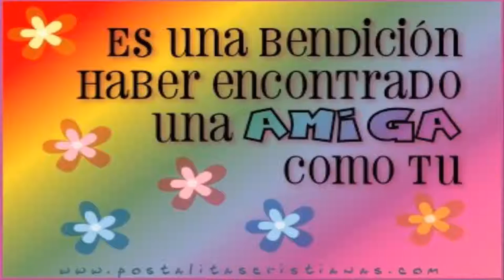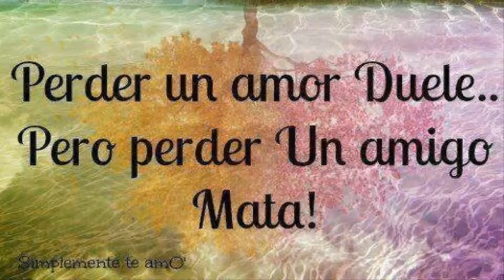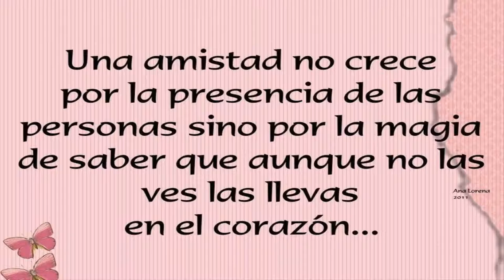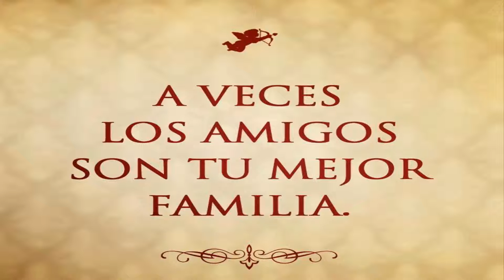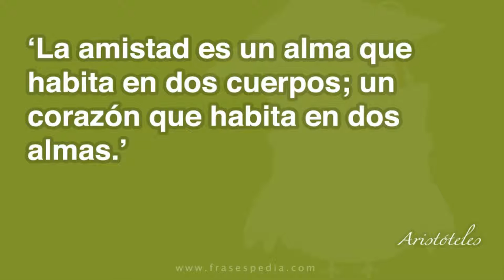Para Mi Mejor Amiga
Este video esta hechos para sandra guerrero, la cual le deseo exitos en su vida yyy que sigua para adelante. "LA FELICIDAD ESTA DENTRO DE TI MISMA" :D :)